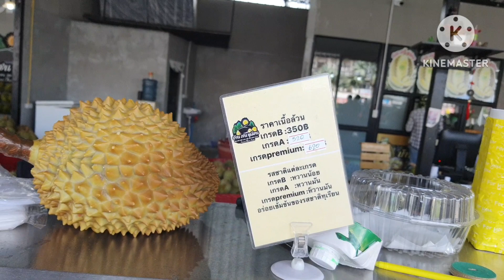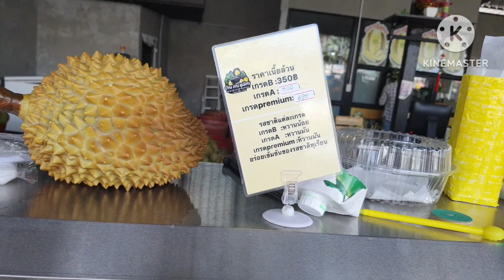ทุเรียนหมอนทอง กรอบ นุ่มใน หรือสุก? Durian